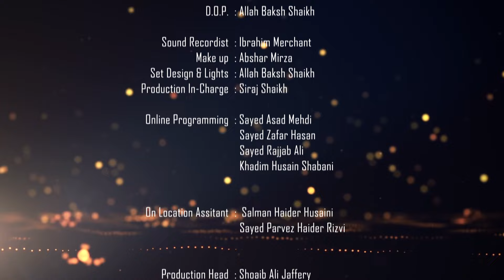Islam in Bangla || Episode 1504 || Questions & Answers || Maulana Sabir Raza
(Questions & Answers)